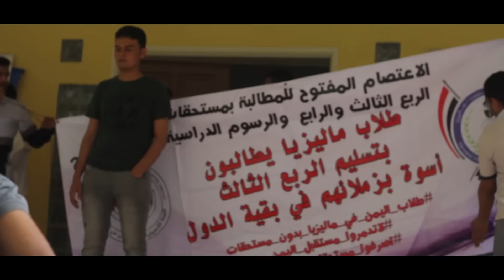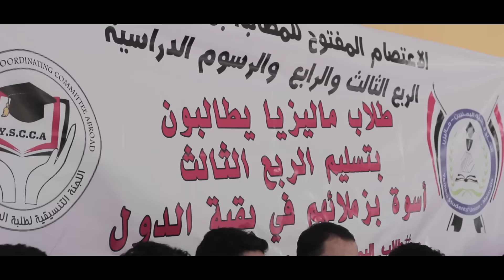التصعيد الاحتجاجي بالاعتصام في مقر السفارة اليمنية للطلبة اليمنيين بماليزيا